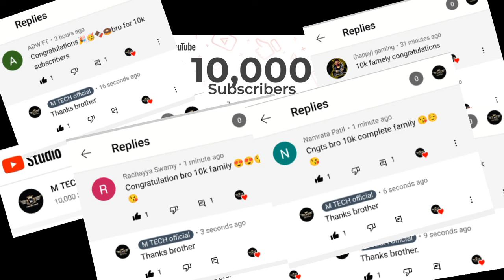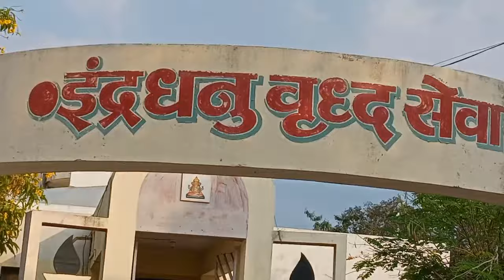10K SUBSCRIBERS Celebration 🎉 - With Indradhanu Vrudhashram, Omerga | Maharashtra | Rohidas Mugale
[About M TECH official : M TECH official Is A YouTube Channel, Where You Will Find Gadget & Smartphone Related Videos Everyday In Hindi, New Video Is Posted Everyday.]